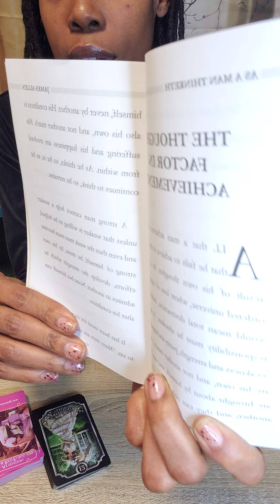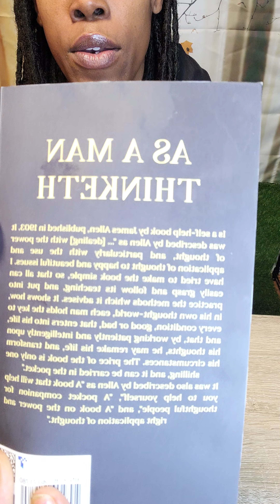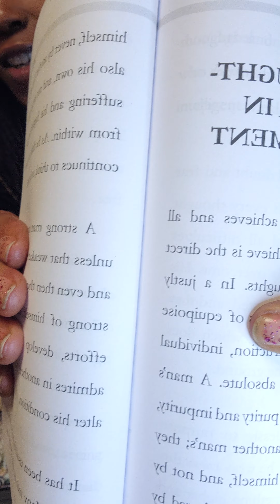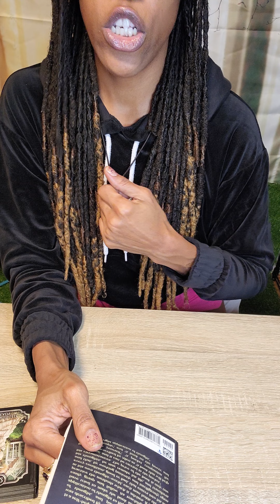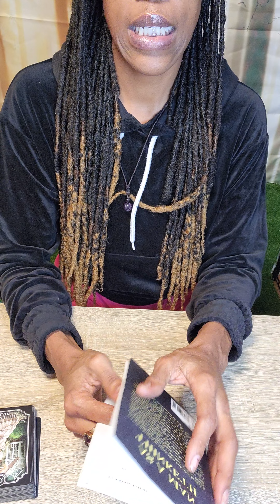Channeled Reading: As We Think, so Shall We Be.